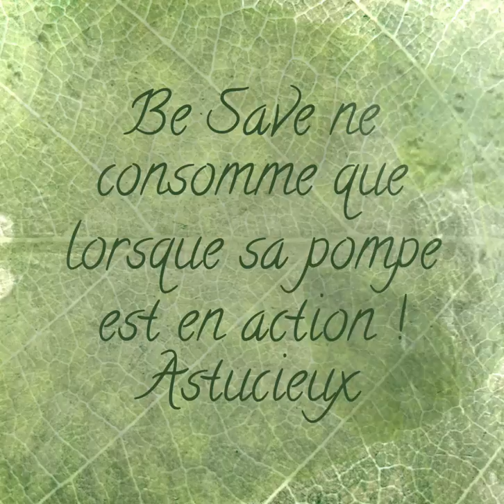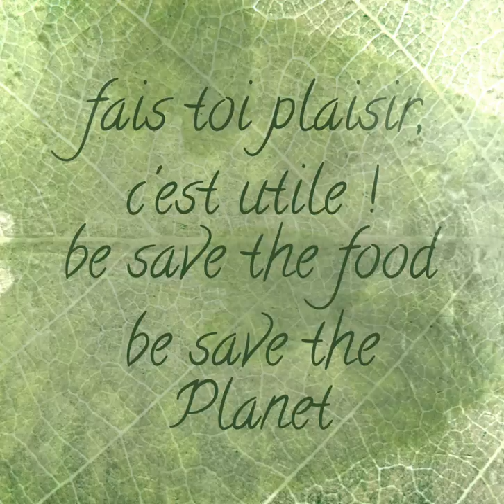Je fais le vide Besave Guy Demarle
Astuces...visite de mon frigo, légumes prêts pr la semaine, je m'organise... pots en verre, vase pr le reblop, pichet tupp auteur